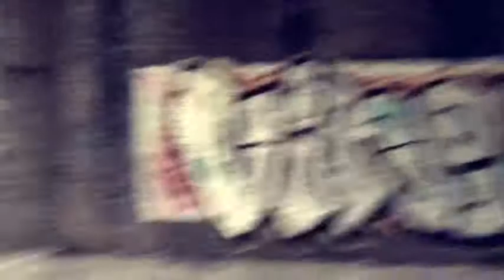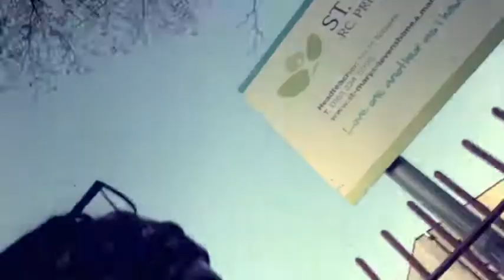Saturday Sundown Moon Already Up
24 April. Saturday evening still on the infamous Levy ‘Black track’ (Fallowfield loop) which if I must say, is quite vibrant and colourful when viewed and experienced momentarily and at these particular settings. On the clock .
Wonderful evening by the way.
LOVE